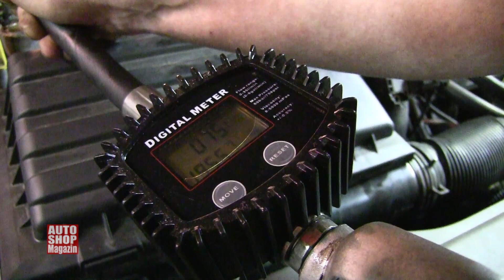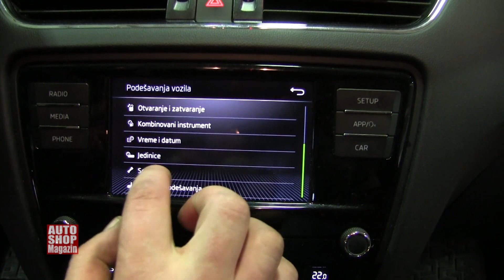879 Intervju Vedad Terzic Skoda HD